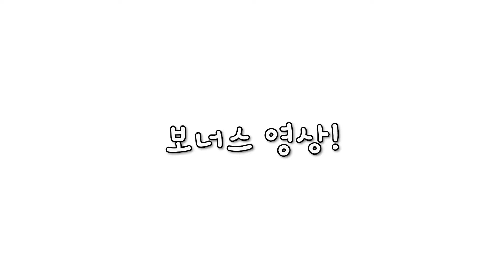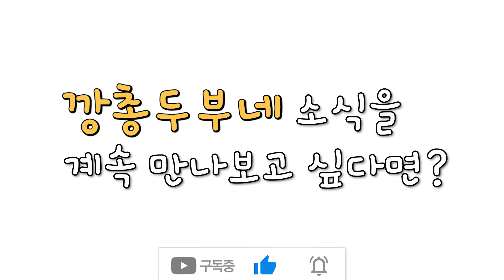무는 햄스터 핸들링 시도하기 2탄🤚/누워서 하는 먹방/내 햄스터를 소개합니다/Bule sapphire hamster/hamster handling🐹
깡총이와 친해지기 위해 간식을 열심히 바치고 있어요!
아직은 손을 물기도 하고, 경계하면서 문밖에 나오지 않네요😭
얼른 깡총이와 친해지고 싶은데 언제쯤에야 그런 날이 올까요?